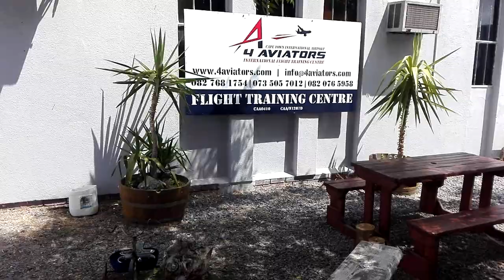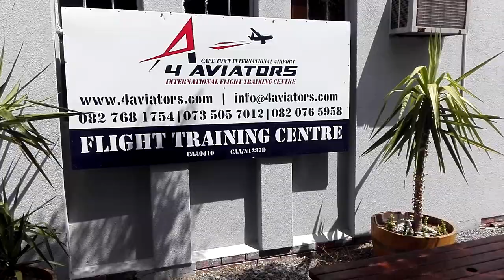ISHULI RYIGISHA GUTWARA INDEGE HANO CAPE TOWN - SOUTH AFRICA.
South Africa Flying Schools at Cape Town Int'l Airport.

Amashuli yigisha gutara indege. Kwiga gutwara indege i Cape Town. Menya amashuli abyigisha hano cyangwa wiyambaze AFRICA AVIATION LOGISTICS babigufashemo reba aho hasi.

Turamamariza  company ya:
AFRICA AVIATION LOGISTICS (PTY) Ltd.

 AFRICA AVIATION LOGISTICS provides:
.Aircraft maintenance through our MRO network
.Aircraft On Ground assistance and recovery
.Aircraft, Parts, equipment sales & Leasing
.Airport infrastructure management land & airside
.Solid waste and scrap metal processing
.Accident investigation, forensics and disposal
.Decommissioned aircrafts &equipment salvage
.Branding and Advertising
.Aviation technical training through our AME-ATO's network
.Consultancy and technical support